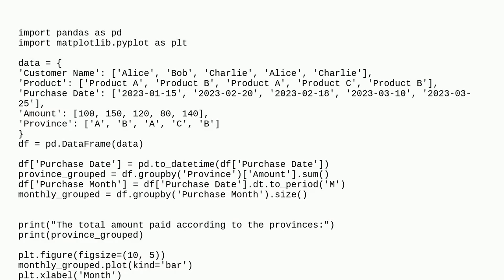extract information from a dataframe in Python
A special thanks goes out to the community

  dataframe python pandas